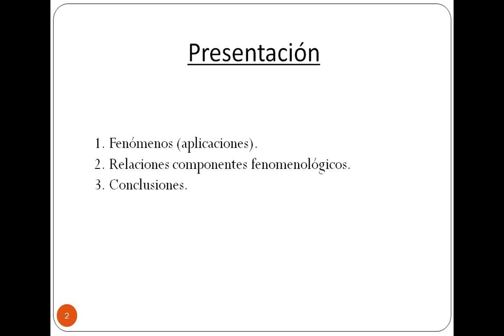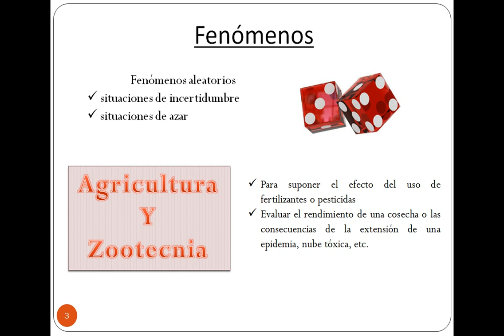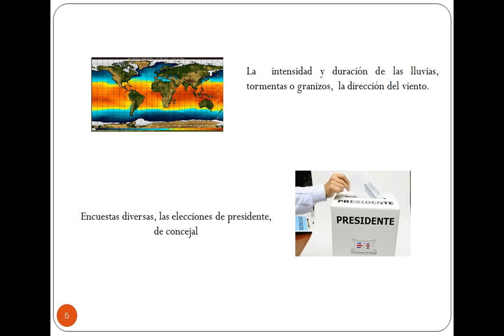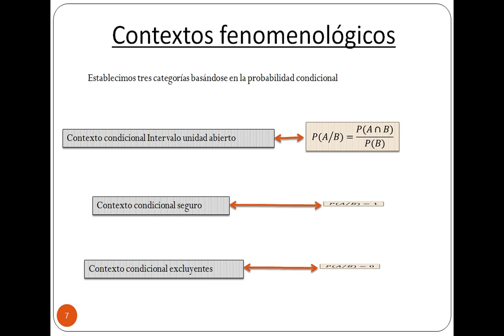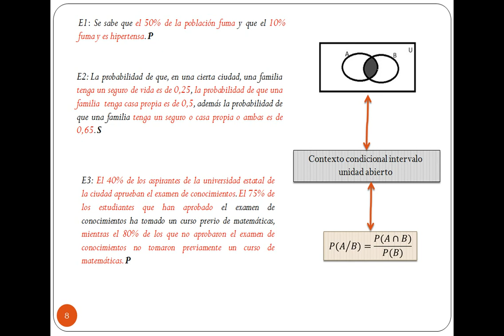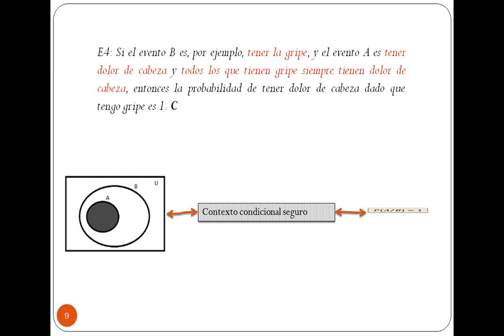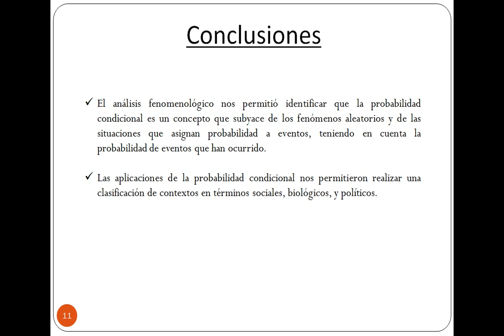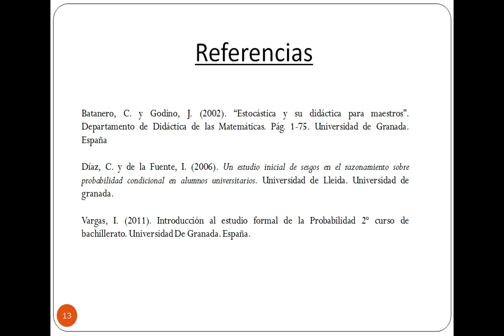Fenomenología: probabilidad condicional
En esta actividad, los estudiantes deben dar sentido a la noción de fenomenología como organizador del currículo; y realizar el análisis fenomenológico de su tema.